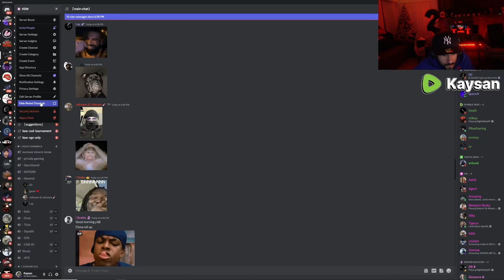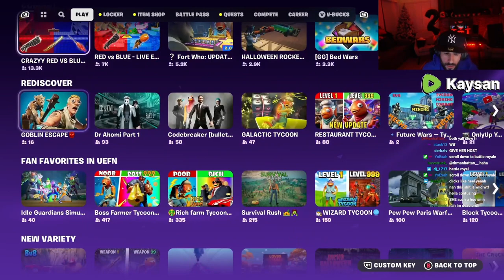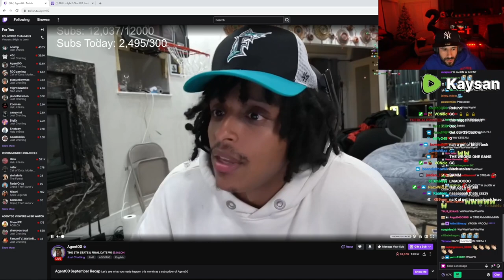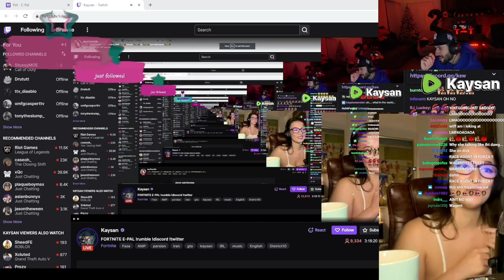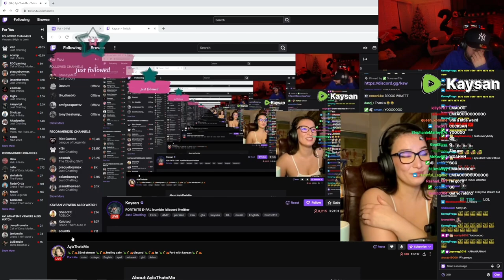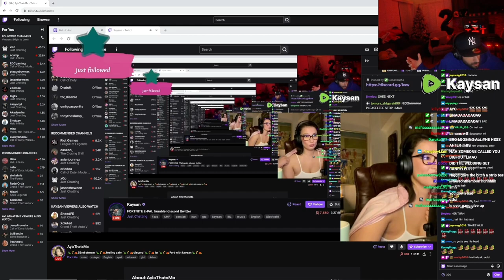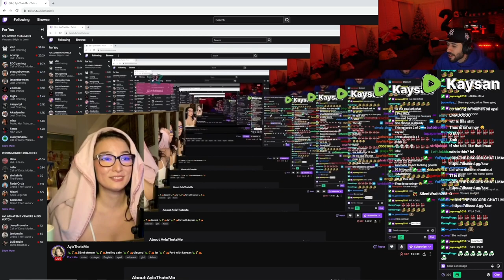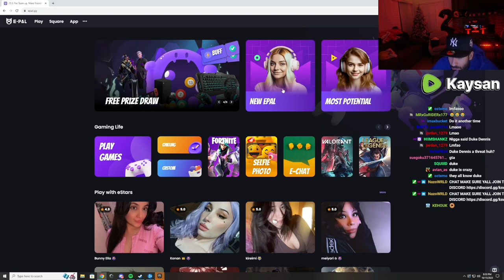Kaysan tries to take Kai Cenats egirl on fortnite and kai presses him